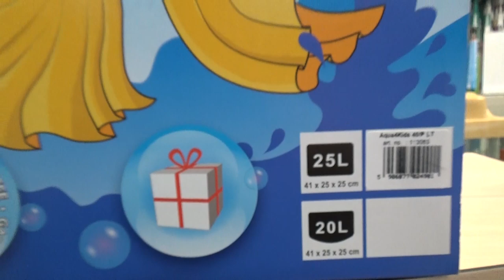Обзор аквариума AQUAEL AQUA4 KIDS 25 литров.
В московском супермаркете EXOMENU
прошел мастер-класс по оформлению и запуску аквариума AQUAEL AQUA4KIDS. Ведущий Александр Ткачук рассказал о важных моментах при выборе аквариума, установке декораций и запуске аквариумных рыбок.
webmoney
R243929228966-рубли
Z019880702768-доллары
Номер карты СБЕРБАНК
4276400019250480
Жду Вас в Instagram